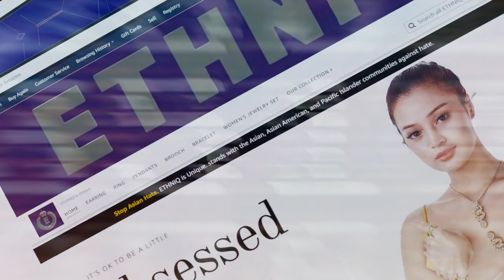ETHNIQ® as usual presents new fashion jewelry directly from the manufacturer.